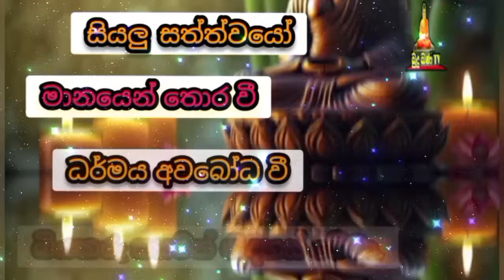ඉවසිම පුරුදු කරන්නේ කෙසේද welimada saddaseela theru.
බියකරු සසරින් නිදහස් වී නිවන් අවබෝධ වී  යහපත් මිනිසෙක් වෙත්වා සියලු ලෝක වාසී සැම යහමගට එලබෙවා

සියල්ල හැරදා යා යුතුමයි"

පස්පවි වලින් වැලකි යහපත් සිල්වත් අයෙකු වන්න.එවිට දෙවියන් පවා ඔගේ පිහිටට පැමිණෙවී.

Be a good and virtuous person, then even God will come to your aid.

mankadawala sudassana thero
pitiduwe siridhamma
ariyawansa deshana
watagoda maggavihari thero චිවරය,pana,senihasa,banadeshana,kavibana,love